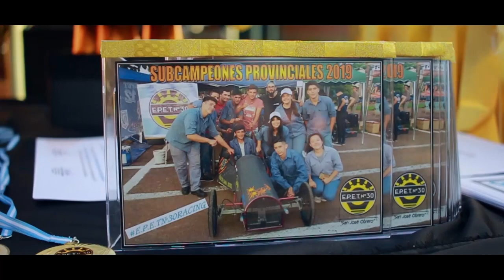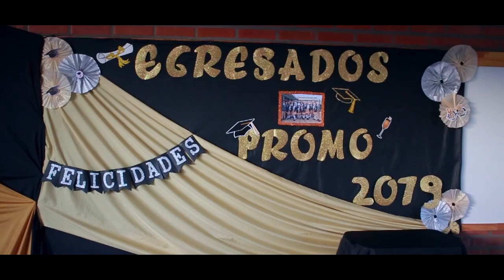FIESTA RECEPCION👩‍🎓👨‍🎓 EPET n°30 Posadas//Misiones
VALENTI PRODUCCIONES.
FOTO & VIDEO PROFESIONAL
RECEPCIONES, BODAS, 15CES, SESIONES, EVENTOS.
POSADAS, MISIONES, ARG.